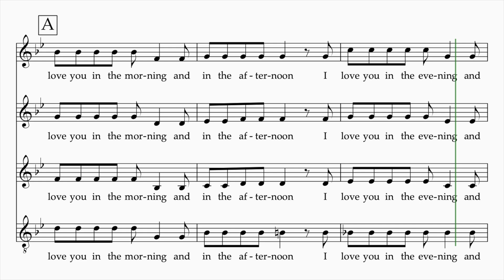"Skiddamarink" for SSAA choirs arranged by MaryAnne Muglia